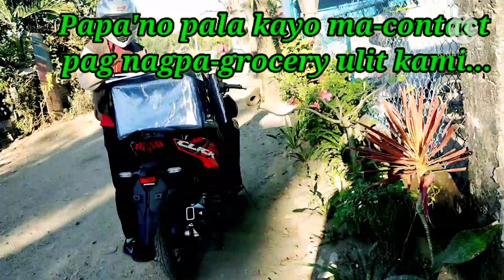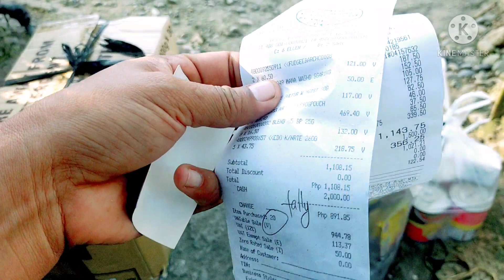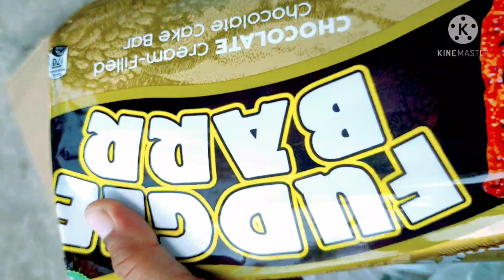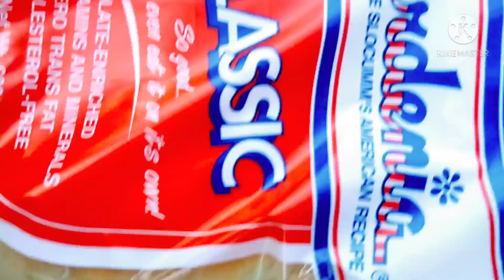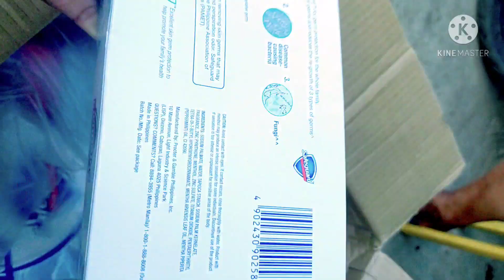APARRTAK EXPRESS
JUST CLICK THE LINK  ABOVE TO VIEW THE WHOLE STORY. If you enjoyed viewing, ur such a good person who loves to support and respect other people's passion in life. Salamat po sa saglit na panahong ibinigay ninyo at sana'y napasaya ko kayo sa munti kong pamamaraan. Thank you and keep doing good. MABBALO. Dios y mevulu!

Mabbalo, Dios y mevulu!

Thank you APARRTAK EXPRESS for the fast and reliable service!
Thank you PUREGOLD!